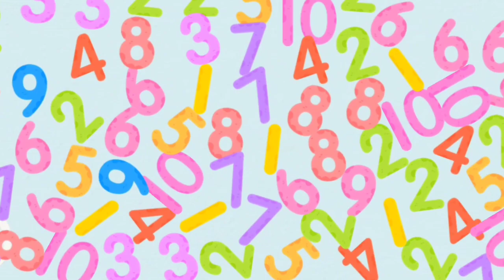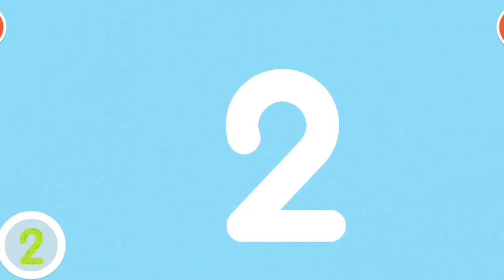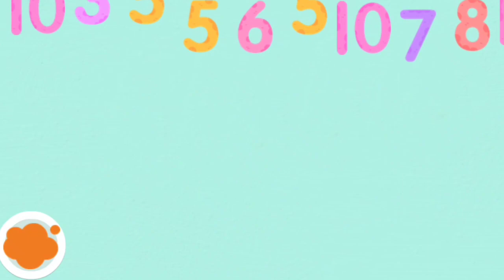Baby Panda Learning Book l Learn about Shapes, Colors and Numbers & Size l@babybus Games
Baby Panda Learning Book l Learn about Shapes, Colors and Counting l‎@babybus  Games

FEATURES:

kids will learn fundamental knowledge: Shapes, Colors, Sizes, and Numbers.
- Eight new cognitive methods including drawing,FEATURES:
- will learn fundamental knowledge: Shapes, Colors, Sizes, and Numbers.
- Eight new cognitive methods including drawing, matching pairs, and jigsaws to motivate your kids to learn.
- Dozens of fun activities to improve learning outcomes.